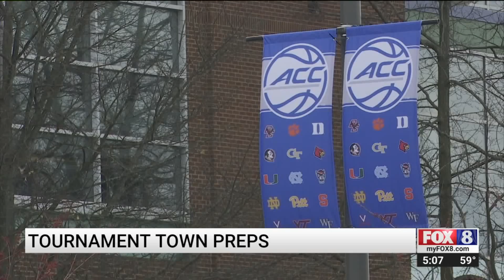Preparations underway as ACC tournament returns to Greensboro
Thousands of visitors are expected in Greensboro this week for the start of the 2020 ACC basketball conference tournaments.